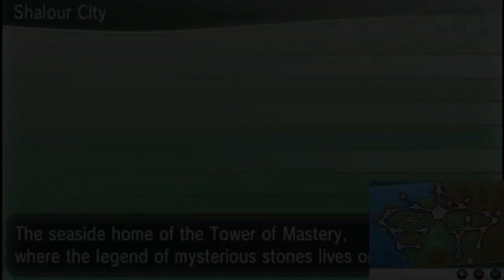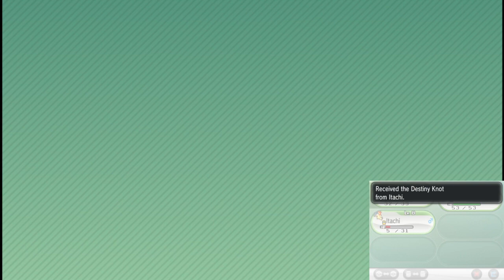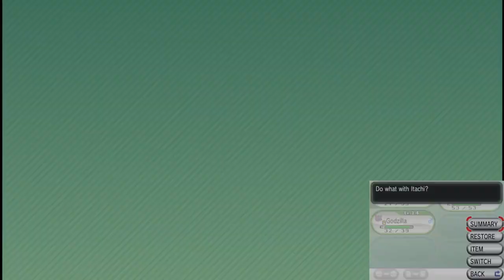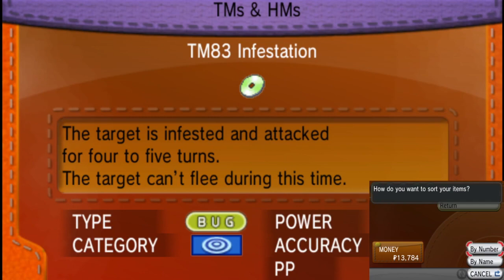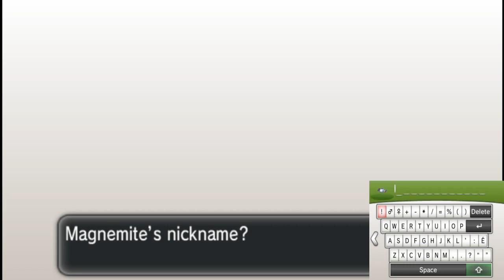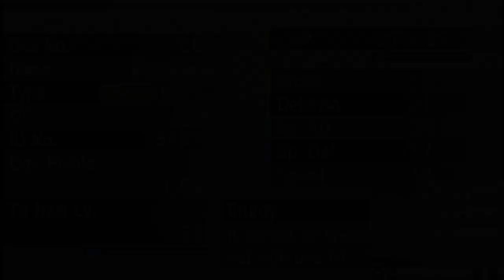Gym Badge Acquired! Plus, New Party Members Join the Team! Pokemon Y Randomized Nuzlocke, Episode 2